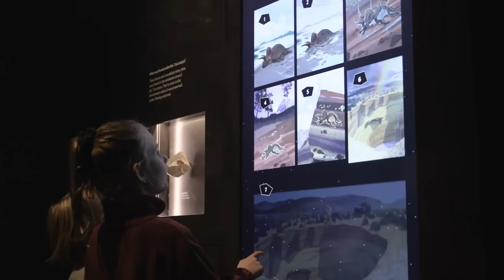Triceratops Exhibition - Melbourne Museum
Exclusive footage from the hugely popular Triceratops 'Fate of the Dinosaurs' exhibition at Melbourne Museum.